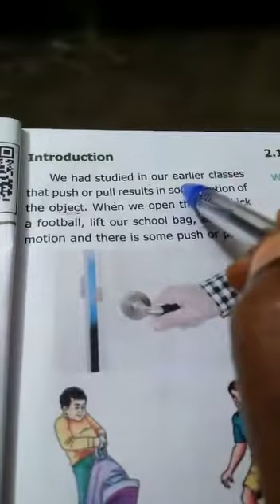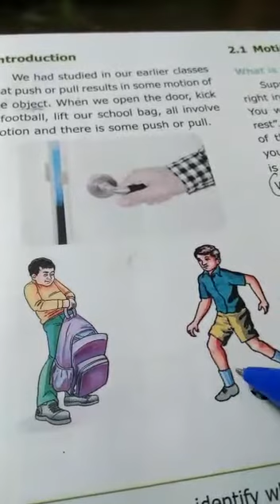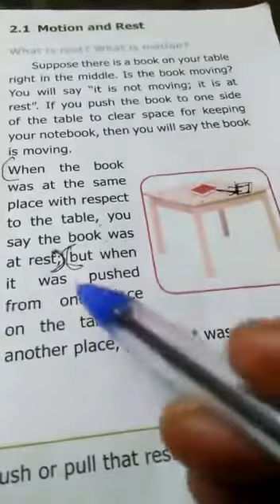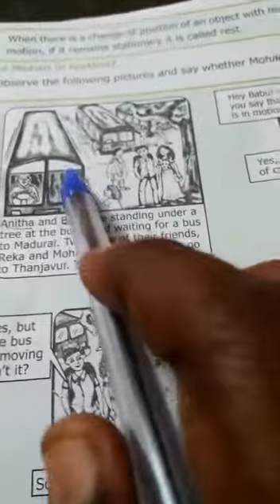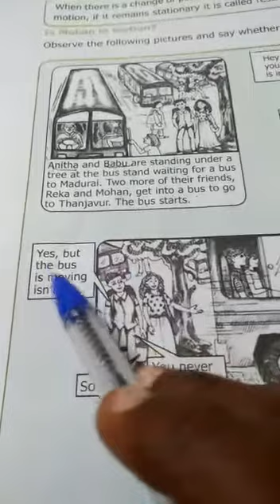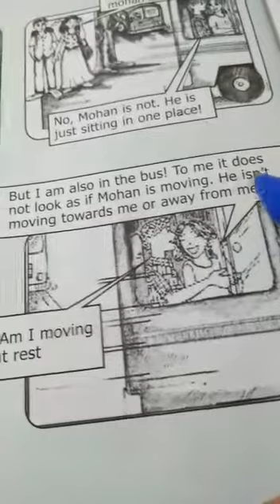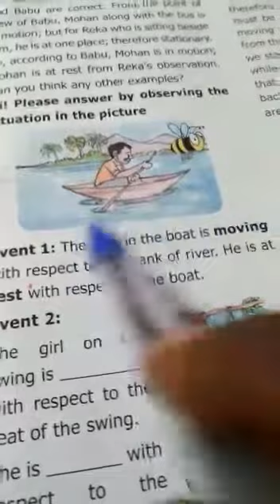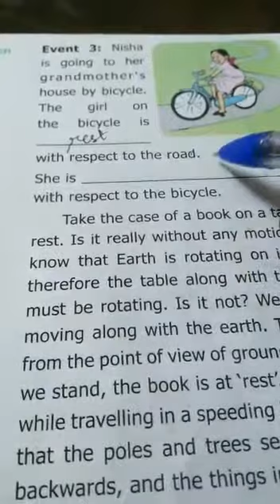VI Std - Unit II